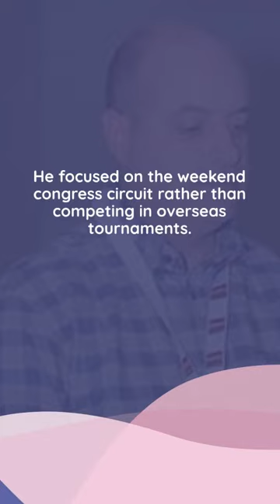GM Keith Arkell | battleonboard